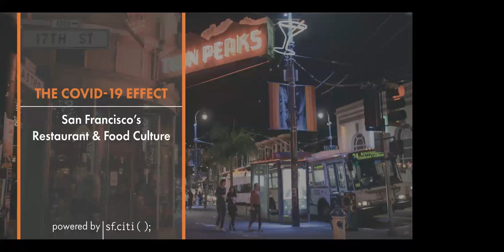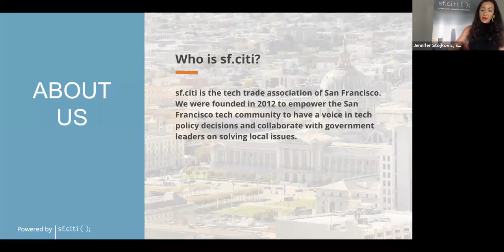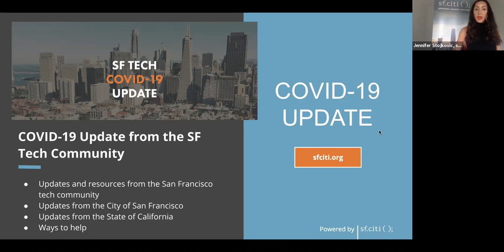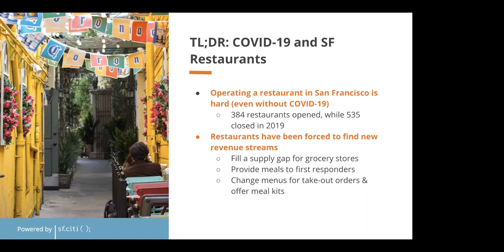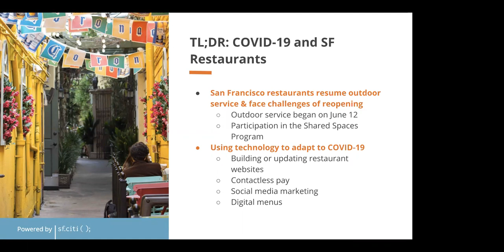sf.citi's COVID-19 Effect on San Francisco's Food and Restaurants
sf.citi's COVID-19 Effect on San Francisco's Food and Restaurants with GGRA Executive Director Laurie Thomas